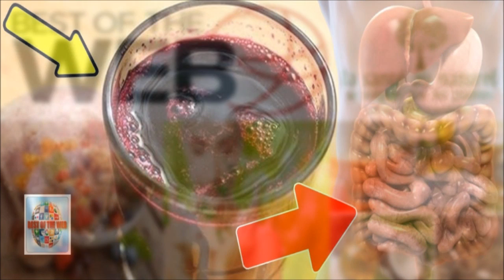Le pouvoir de guérison de ce légume pour votre corps : Découvrez ses bienfaits étonnants